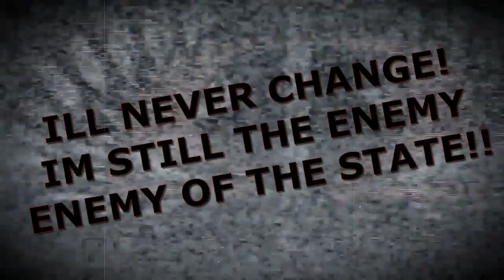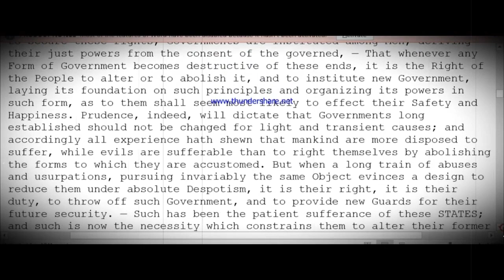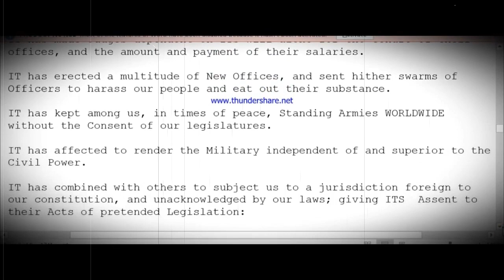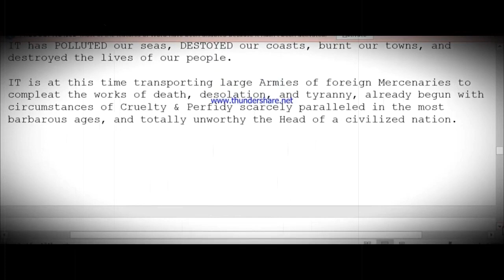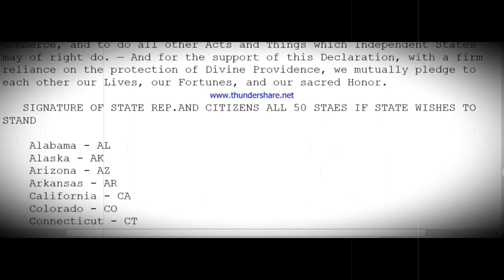A NEW DECLARATION OF FREEDOM FOR A FREE NATION !WORLD WIDE!